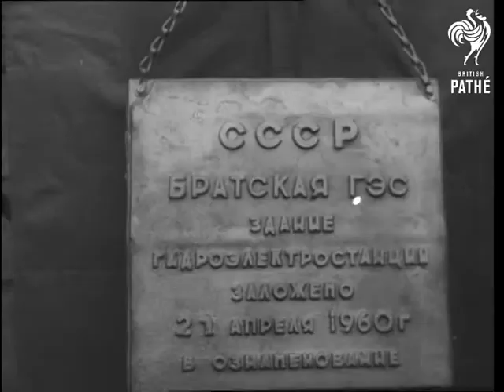Bratsk Hydropower Station (1960)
Hydropower Station at Bratsk. Siberia, Russia (Soviet Union).

Panning LS of the Bratsk Hydropower Station building in progress on the Angara River in Siberia. Aerial view of the thousands of workers assembled on the site. LS huge photograph of Lenin on the building site.

CU's of male and female workers.  Various shots of the foundation stone and laying of the first concrete on the foundations, this is done by the best builders on the site. Aerial view of the Hydropower Station.
 FILM ID:2956.16